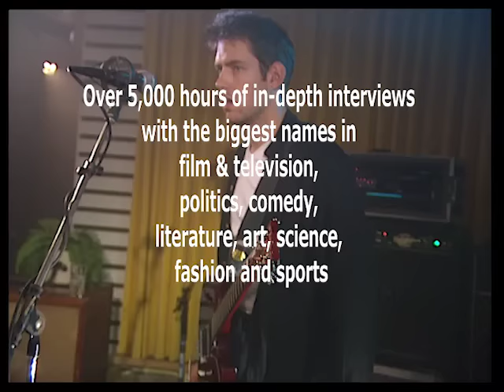Radiohead- "Just" & "Anyone Can Play Guitar" Live in Studio 1995 [Reelin' In The Years Archives]